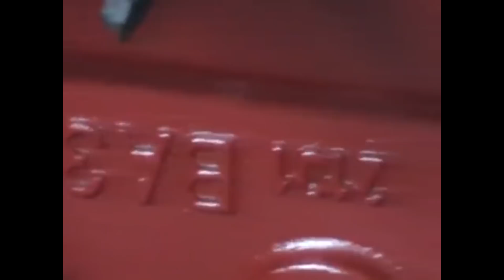Модернизация самодельного трактора 2013 (перезалив)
Установлен 01 двигатель расточенный на 82,задний мост газ 53 редуктор газ 66,колёса т 16 .Испытывал 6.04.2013г.
Оригинал видео уехал звук.